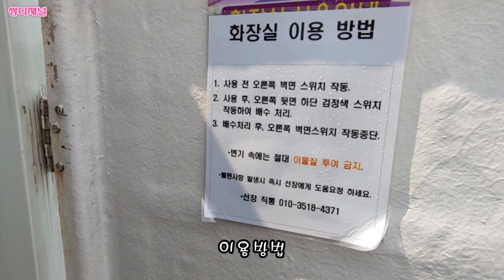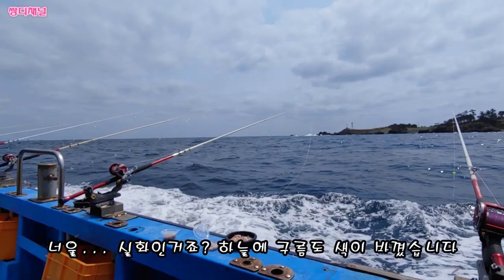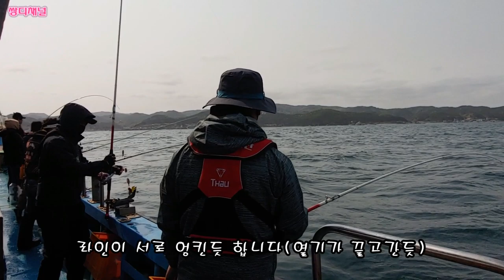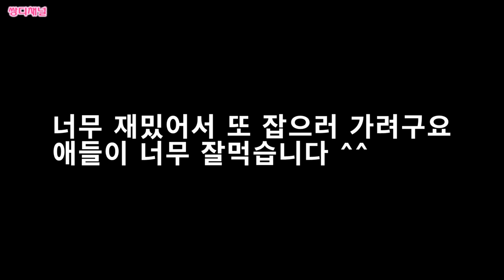포항 열기낚시 줄태우는 재미 채비부터 갈무리까지 Goldeye rockfish , ウスメバル , usumebaru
안녕하세요.
쌍디입니다.

남해열기와는 차원이 다른싸이즈의 동해열기
채비법과 입질부터 갈무리까지...
선장님이 손쉽게 알려주셔서
재밌게 낚시했습니다.
날씨만 받쳐준다면 또 달리려 합니다.

요즘들어서 동해쪽이 좋아지려하네요.
열기 구워놓으니 아이들이 좋아해서
또 가야겠습니다.

개인위생 철저!
아직 끝나지 않았습니다.